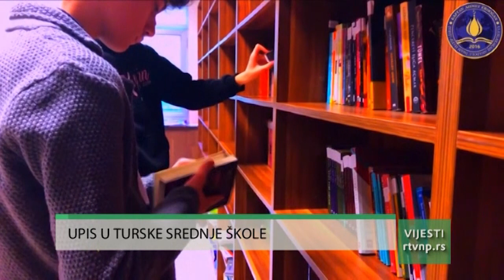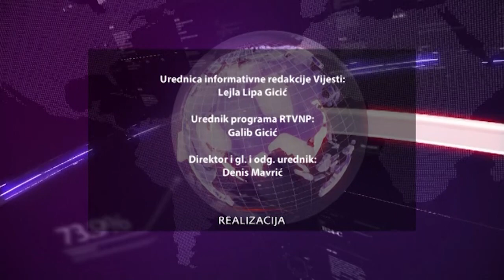Vijesti u 11h (13.09.2022.)